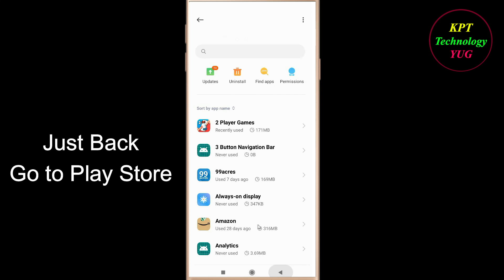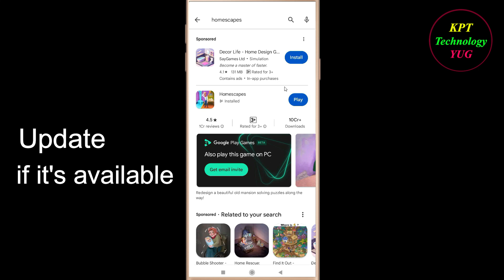How to fix Homescapes App Unfortunately Has Stopped Problem Solution - Homescapes Stopped Error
How to fix Homescapes App Unfortunately Has Stopped Problem Solution - Homescapes Stopped Error in android and ios mobile phones.